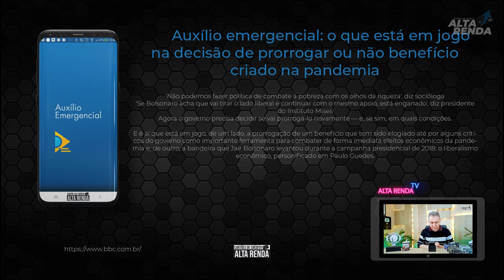💳URGENTE: PRORROGAÇÃO DO AUXÍLIO DE R$600, AGORA NÃO TEM JEITO, TERÁ QUE PRORROGAR MESMO.